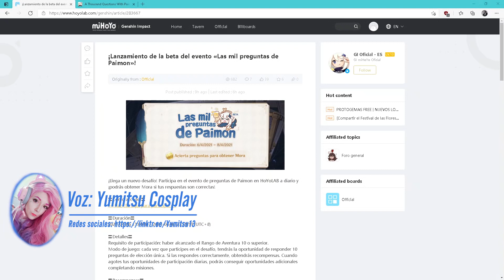Genshin Impact - Evento Las Mil preguntas de Pamin Beta | Abril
--LINKS ÚTILES--
HERRAMIENTAS

Web dónde encuentran contenido y noticias de diferentes creadores de contenido de Genshin para tener diversidad.

DESCARGA OFICIAL

OTROS

Mi Discord ID:
FedeXX58#2473

Idea del personaje de FedeXX58 en cualquiera de sus aspectos:
FedeXX58

Creador del chibi 2D:
Jordan Biglieri